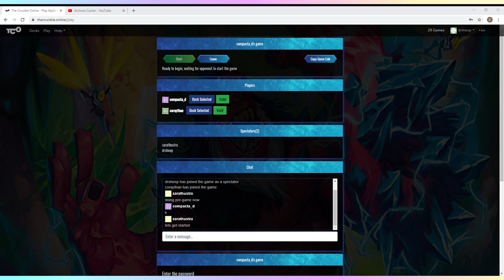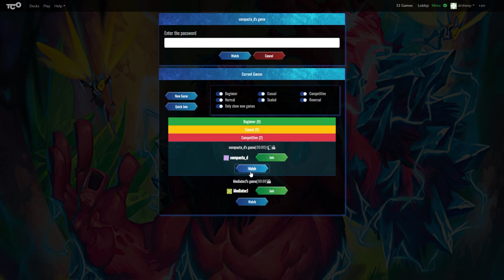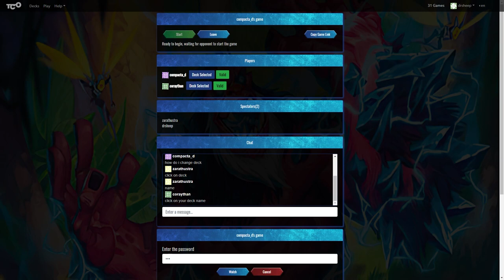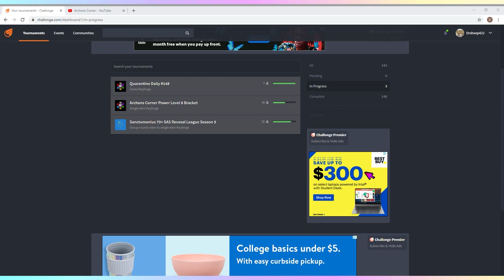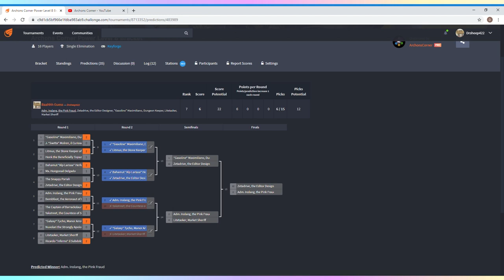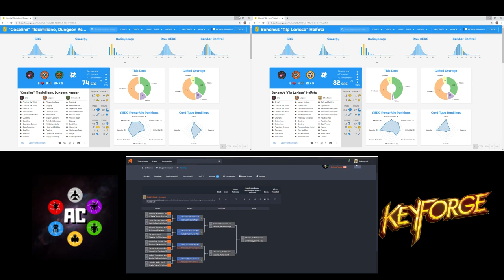Keyforge AC Sweat 16 AemberRush Final 4 Bahamut VS Gasoline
Enter a world where anything is possible in KeyForge! In the center of the universe hangs the Crucible, an artificial world built from the pieces of countless planets. Here, in the world’s first Unique Deck Game, created by legendary designer Richard Garfield, two players step into the roles of mighty Archons, racing to forge keys that unlock the Crucible’s hidden Vaults.

Leading their diverse teams, filled with followers from three of the Crucible’s great Houses, the Archons must gather Æmber, stave off their opponent’s progress, and ultimately be the first to open a Vault and gain its incredible knowledge. With a vast array of creatures, artifacts, and abilities and over 104 quadrillion possible decks, every deck is completely one-of-a-kind, and no two battles will ever be the same!